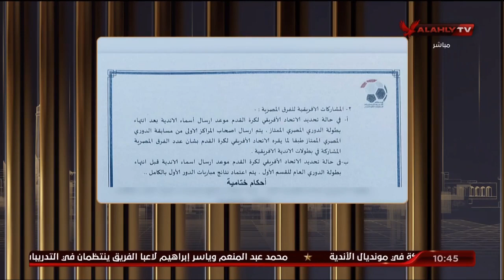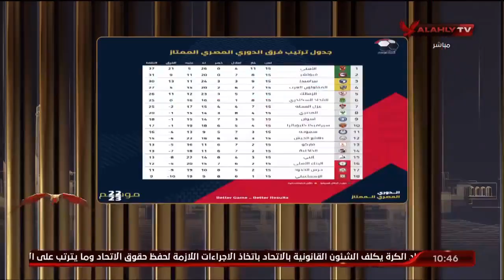الشاطر : لائحة المسابقات واضحة حول مشاركة الأندية في المسابقات الافريقية قبل انتهاء الدوري